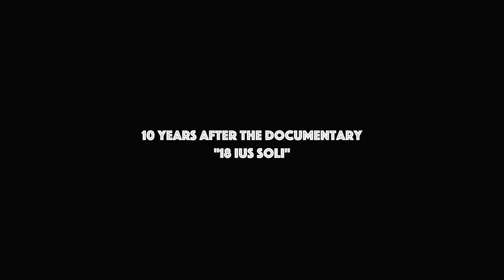Trailer: WADO • A Black Italian in New York (Release 2023)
Valentino Agunu a.k.a Wado is an Italian-Nigerian multilingual and
multifaceted artist, born and raised in Rome, a naturalized U.S. citizen, based
in, New York. In the Urhobo language, Wado means “well done”.
This is a film about cosmopolitism, identity, and music.
Through the story of his challenge as an artist, searching his sound, the
documentary shows, tells, and deepens the stories of his generation of Afro-
Italians. They are born and raised in Italy by African immigrants who don’t
have the right of birthright citizenship and they reluctantly emigrate out of
Italy to have a minimum of dignity and stability.

In 2012, Valentino was one protagonist of
“18 Ius Soli- the right of being Italian”, a
a collective documentary that told the drama
of those children born in Italy with
immigrant parents who are not recognized
as Italian citizens.
Since 2010, he has been an activist for the
reform of the citizenship law fighting for the
legal condemnation of immigrant children.
His song “Italy I was born here” attracted the
the attention of many professionals, including
Roberto Saviano who invited him on
television frequently to talk about these
issues.
“I was born here” was the title of the social
the campaign, which tours over 500 locations in
Italy in four years.
Even today, nothing has changed for many
of these children who, in the meantime,
have become adults. Ten years later,
director Fred Kudjo Kuwornu wants to relaunch
this battle through the story of how ten
years affect a person’s life, his choices, his
journey.